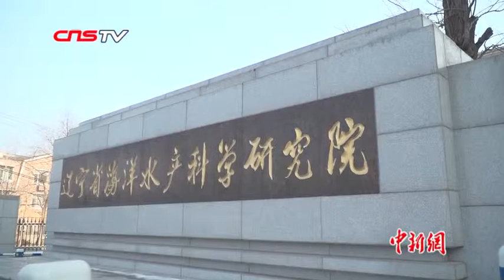辽宁大连百只斑海豹遭盗猎 专家建言将斑海豹升为一级保护动物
近日，辽东湾百只斑海豹幼崽遭盗猎事件引发外界关注，如何加强斑海豹保护工作成为亟待解决的问题。对此，辽宁省海洋水产科学研究院副研究员鹿志创表示，应加大对斑海豹的宣传保护力度；同时对斑海豹这种濒危保护动物需尽快升级调整，将斑海豹从国家二级保护动物升级为国家一级保护动物。